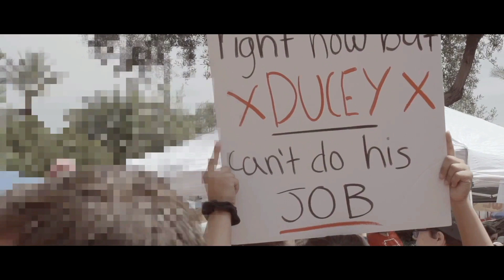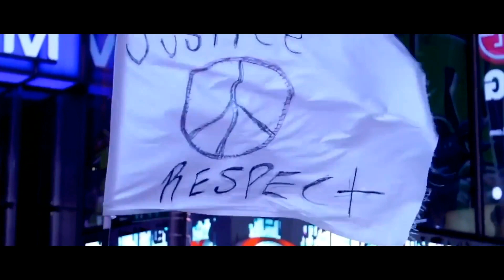Odd Squad Family x Mark Battles - Going Up in Smoke (ft. Brielle Marie)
Produced By AKT Aktion & Mario Toney

Also everywhere else music is sold or streamed!!

Odd Squad Family is an independent hip hop group from Phoenix, Arizona. Made up of 3 very unique individuals, Nubs, Snowman and A-Factor are turning heads everywhere they go, and not just because of their appearance. Their content is an inspiring blend of positive vibes and classic hip hop influences intertwined with a fresh, modern delivery.

Odd Squad Family had been a force hard at work in the Phoenix hip hop scene in 2016, and with the release of their 1088 Mixtape it was clear the fam wasn’t playing around. Working up a buzz and catching the attention of hip hop producer, AKT Aktion, the Squad signed a production based deal that offered them the resources they needed to excel as independent musicians. Not too long after that, OSF dropped their first single with AKT Aktion, New Ish, in January of 2017. The explosive reaction to the video on Facebook put it on the fast track to being a viral sensation, and the Squad's Facebook page gained over 20,000 fans in the first week. Since the release of “New Ish” the Squad has put out a few singles leading up to the release of their first studio album, Welcome to the Family which was released on October 3rd, 2017. Welcome to the Family is available on all major streaming platforms including Spotify, Apple Music, and Google Play just to name a few. Check it out today!